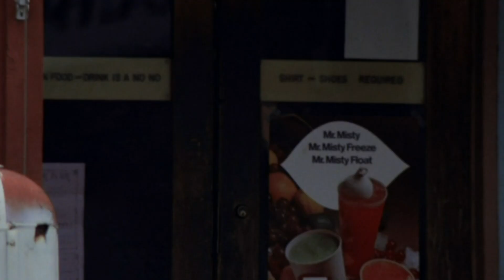Phantasm: Tall Man On Main Street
Happy halloween to all the Phans!